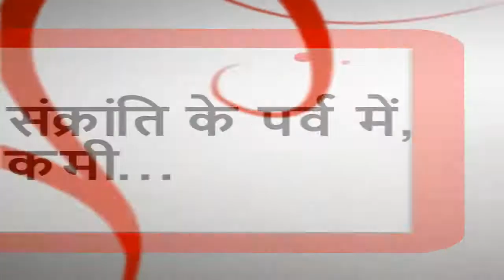मकर संक्रांति पर्व पर देवपुर मंदिर में, उमड़े हजारों श्रद्धालु || इंडिया ख़बर LIVE Digital